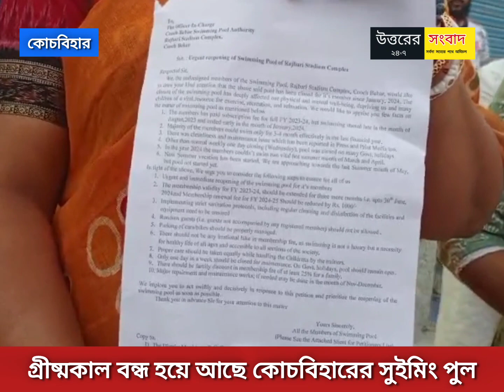গ্রীষ্মকালেও বন্ধ কুচবিহারের সুইমিংপুল? কবে খুলবে?